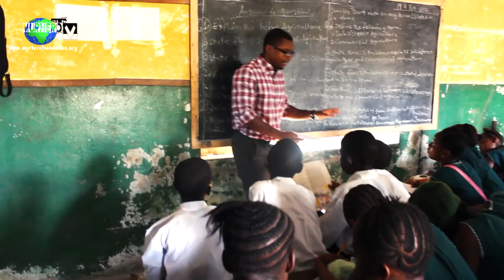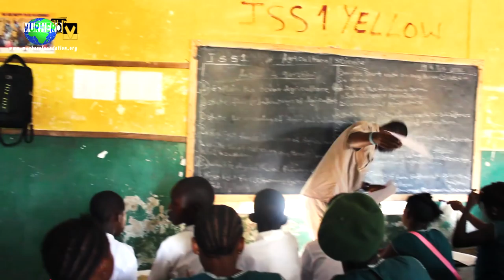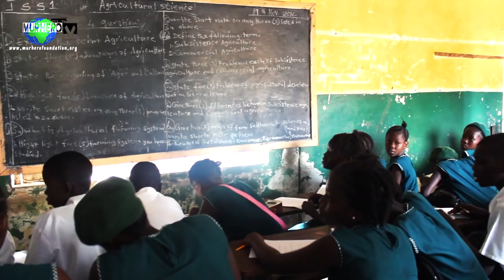Africa is Rich in Human Capital: Developing Young Minds in Freetown | Surveying 200 Students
In order for us to unbiasedly select students for the scholarship program, we had to create an educational test survey for 200 students to select 20 for our scholarship program.

Copyrights - MC Gruup LLC.